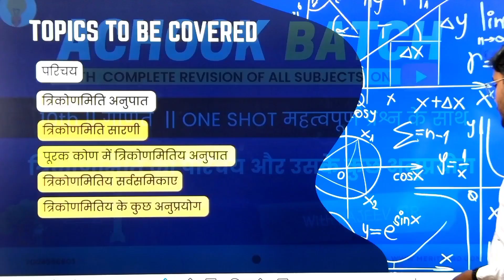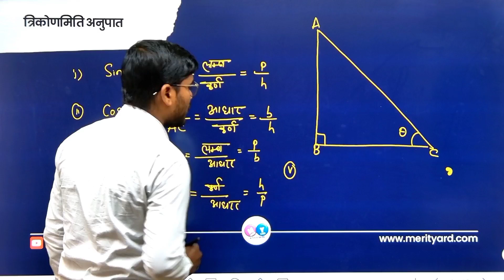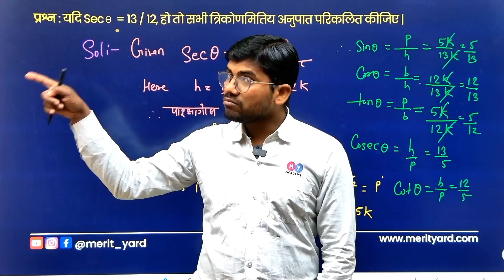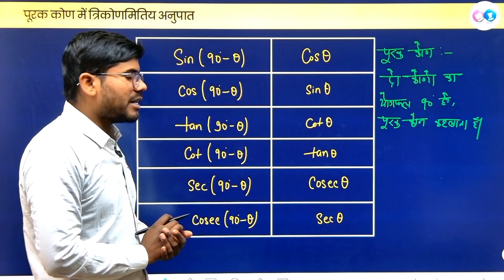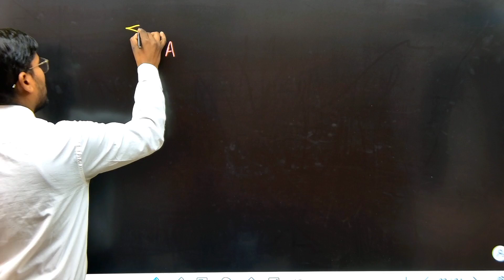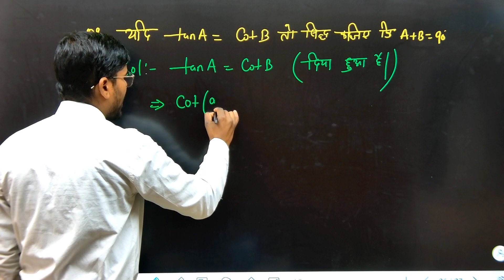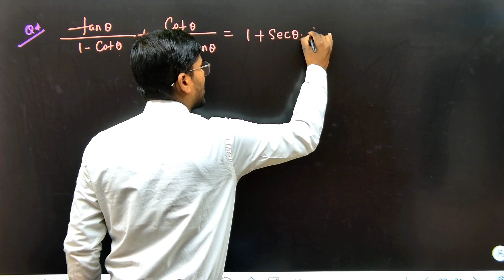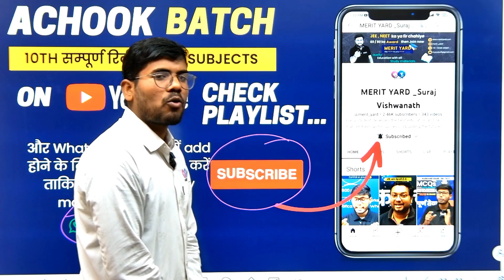त्रिकोणमिति का परिचय और उसके कुछ अनुप्रयोग One Shot | Merit Yard | Achook Batch | 10th Math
👨‍🏫Class - 10th
📓गणित [Math]

यदि MERIT YARD  का FREE 🆓 Study Materials 📚 और videos lectures आपके लिए Helpful है तो आप हमे support कर सकते है ♥️
*1. via UPI* :
merityard@ybl
*2. via SBI BANK* :
NAME : Suraj Kumar
IFSC CODE : SBIN0009494
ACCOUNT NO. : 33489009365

*NOTE* :
1. सभी Subjects का videos देखने के लिए playlist check kre ✅
✅ Playlist Name : ACHOOK BATCH FOR BOARD 10th
2. 🆓 Study Materials के लिए Merit Yard के WhatsApp Group 🫂 से जुड़ जाए : 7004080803